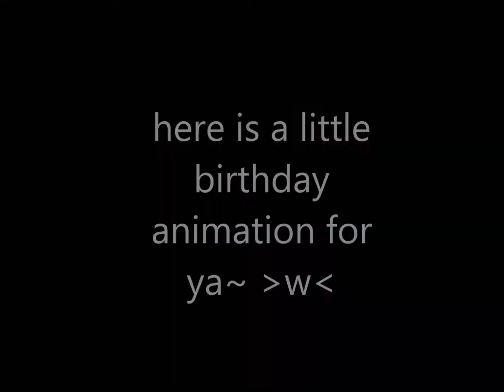Happy birthday May!